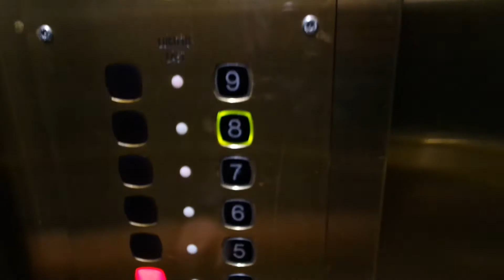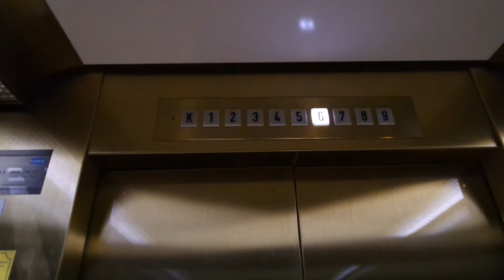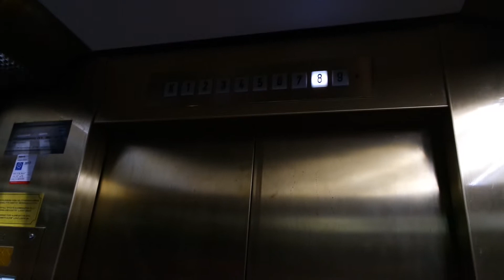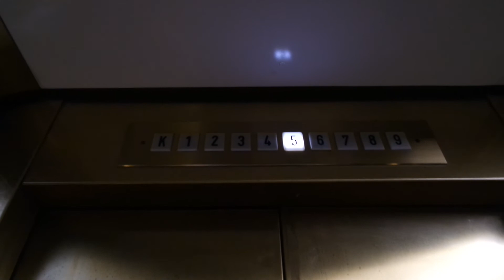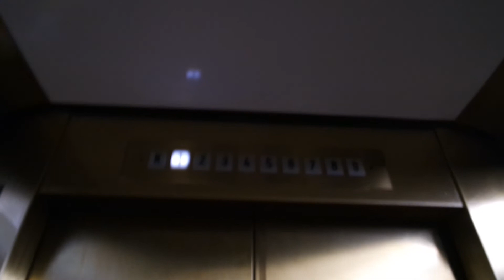Old modernized Kone traction elevators/lifts in Mannerheimintie 14A, Helsinki (retake)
Location: Mannerheimintie 14A, Helsinki, Finland
Brand: Kone
Year installed/modernized: 1963/1985
Serial number: H 10271 & H 10272
Floors: 10((K), 1, 2, 3, 4, 5, 6, (7), 8, (9))
Capacity: 10 persons or 800 kg
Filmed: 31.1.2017